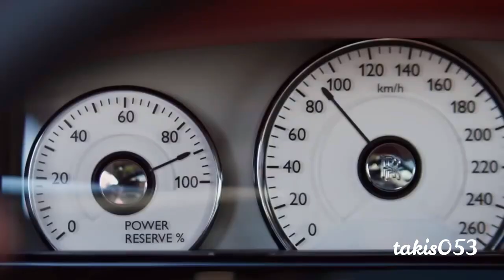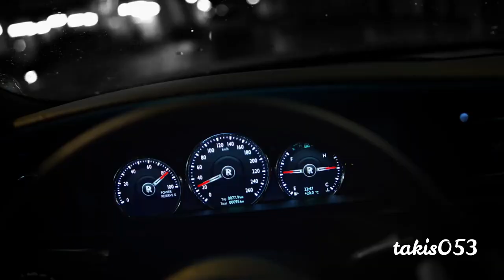KINGDOM COME Twilight Cruiser Music Video